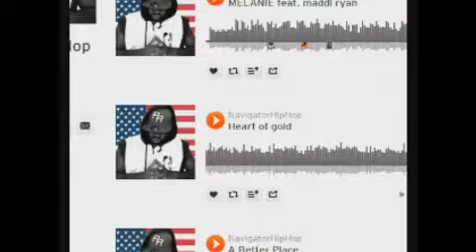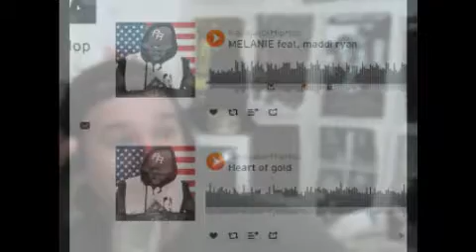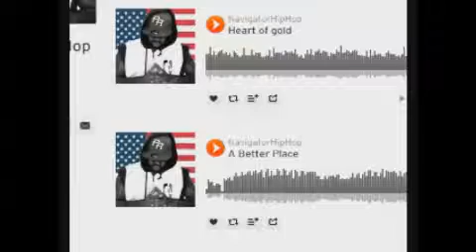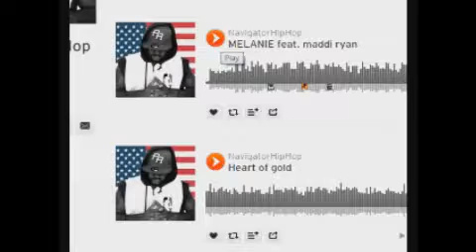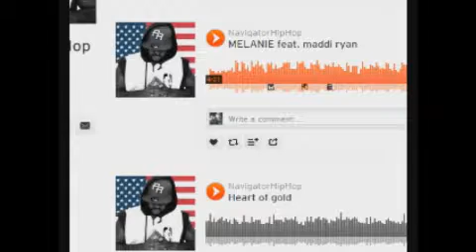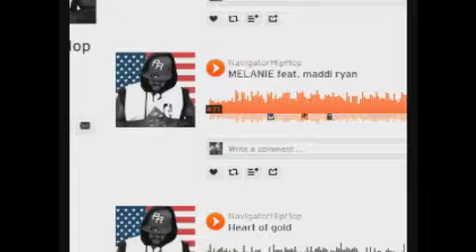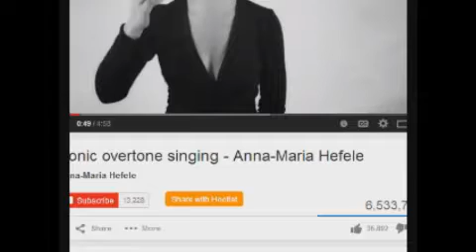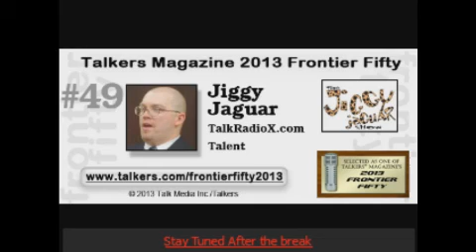The Jiggy Jaguar Experience: 10/19/2014